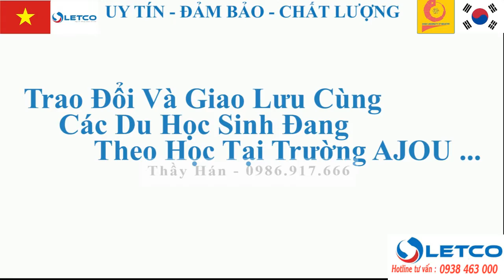Letco Với đối tác Hàn Quốc, Phỏng vấn, trao đổi, hợp tác toàn diện Letco - Korea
Letco- ĐH công nghiệp Hà Nội, Đơn vị Nhà nước, Nhều năm liền đạt danh hiệu Anh Hùng lao động, bằng khen, giấy khen của thủ tướng chính phủ và các ban ngành, Liên hệ Hotline hỗ trợ Du học và Tuyển dụng 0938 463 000 ( nhật bản, hàn quốc, Đài Loan, Mỹ , Úc, Trung đông. ) gọi qua số 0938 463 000 để được tặng riêng vé máy bay 11 triệu đồng, visa đặc định, VISA TOKUTEI GINOU, VISA TOKUTEI 特定技